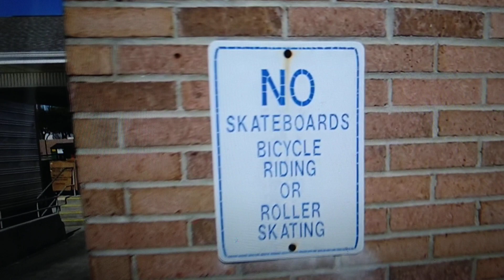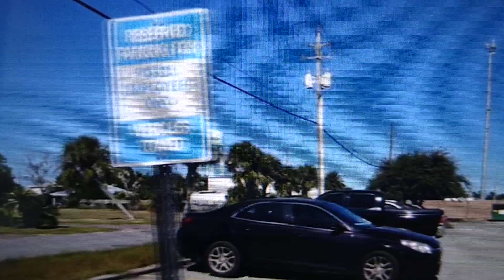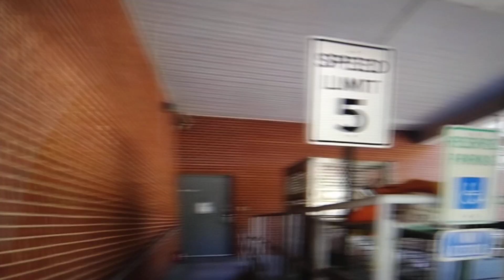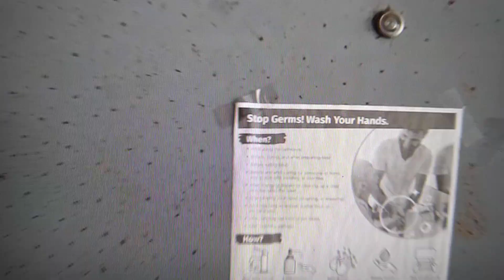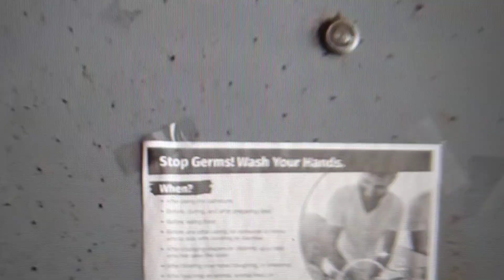Not Up to the Challenge